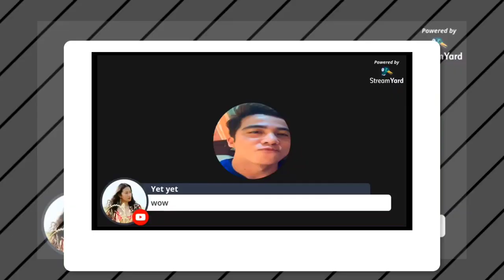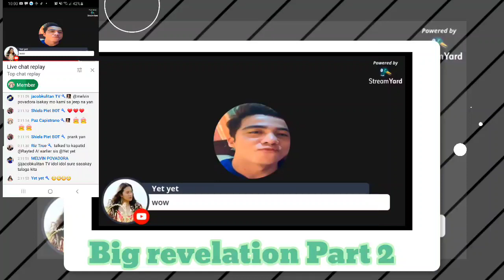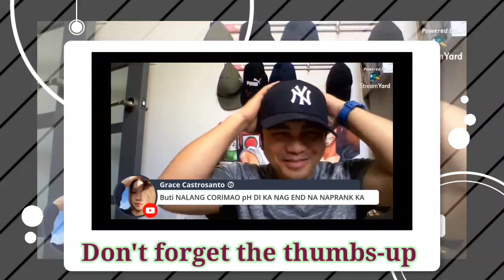THE BREAK UP THAT WAKE ME UP PART 2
Hello everyone , how are you all ? Guys ,if you are new to my channel and not subscribe to me yet ,please subscribe me and please do not forget to like share ,comment and hit the bell ,so you will get updated on my event on my channel.

This video was captured during my guesting on my lalabs @CoriMao PH ,Thank you for having me on your segment and thanks for giving me permission to upload this video. God bless and more power to your channel' On this video are my organic friends and kapatid @rayteda425 @MELVINPOVADORA and @CoriMaoph

*Angel Thrones*

2.Please suppport very supportive friend @the spaniards

*My Keimies Angels
1.Please support our very gorgeos sexy and very supportive legit friend lalabs ko na si @CoriMao PH@Corimao PH

PaEntryForOct22,2020
💙💜💚Watch my video ,dikit and SaAking puso on this link para sa pa entry for a grand prize winner 5K ,2K 1st prize and 1K second prize draw on October 23

💙💜💚Watch this video ,dikit and Sistahs on this para sa additional entry for a grand prize winner 5K ,2K 1st prize and 1K second prize draw on October 22 💙💜💚

Mga maliit na pabuya
*Oras
*Pinas Load
*Saging

*Mechanic *
Dumikit ,manood sa pelikula ko na sa aking puso mag komento at mag Sa aking puso para sa pa entry and Sistahs . Make sure you will be present on the raffle draw. Thank you and God bless!

*Please also support my my teams. *
💜❤💗 ElitƎ sQuad ,Premeir Marathon,Team united, BM raiders ,team sharer,team kukak , team positive and global community .💜❤💗💯